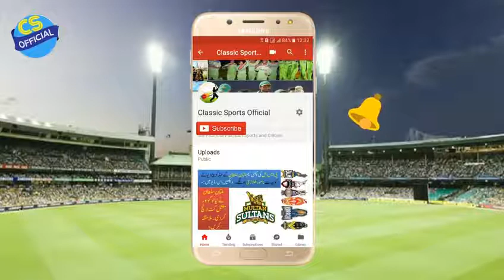Imran Nazir and Abdul Razzaq pushing for PSL 2018